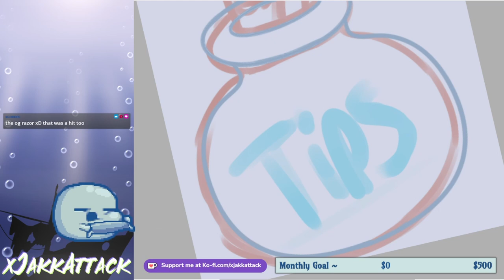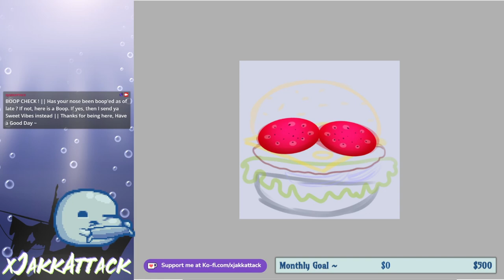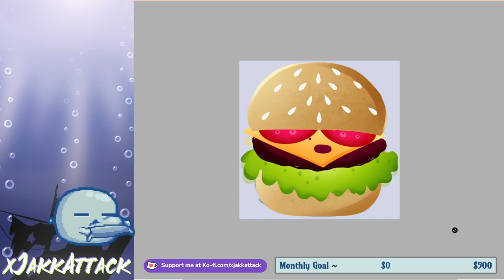Burger Themed Badges, Tier Flairs & Channel Point Time Lapse [ P2U ]